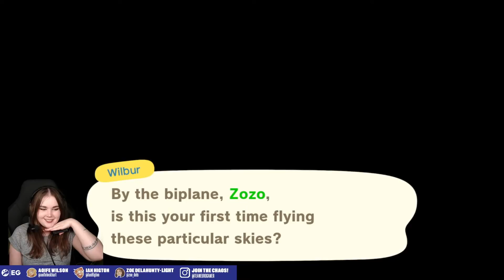Let's Play Animal Crossing New Horizons Update - BREWSTER AND HAPPY HOME PARADISE REACTION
AnimalCrossingHappyHomeParadise is finally out and Zoe Delahunty-Light cannot WAIT to get back to her island and explore this huge new update! Join Zoe for 90 minutes of wholesome exploration (and hopefully a load of Brewster's coffee) in this reaction stream of this new Animal Crossing New Horizons Update. Featuring Animal Crossing New Horizons Happy Home Paradise gameplay.